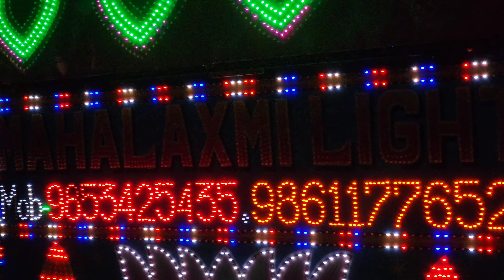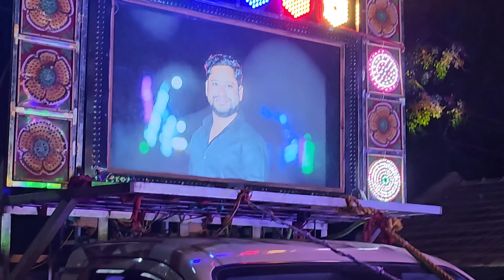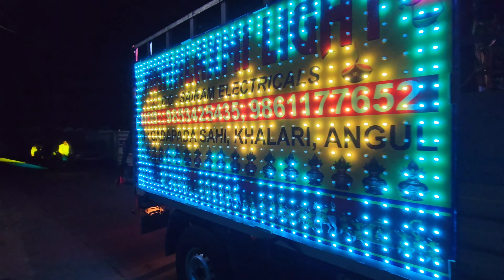Dj Redapple Music & Light Biggest Marriage Program On Rengali Dam Town After Long Time Gyana Technic